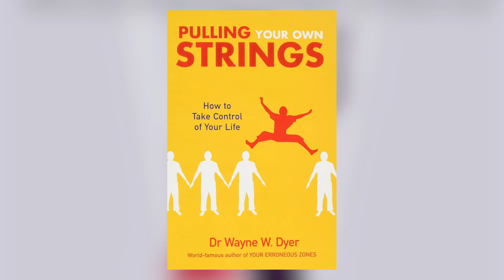Pulling your own strings | PART - 01 | Magic 20 தமிழ்